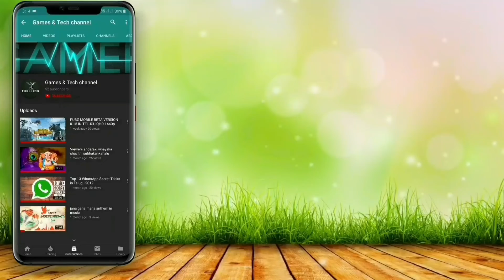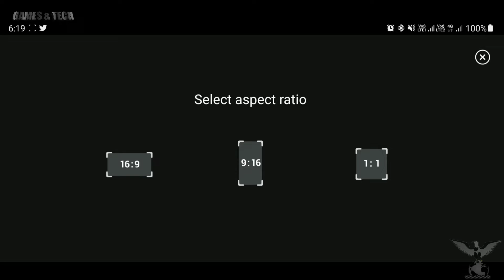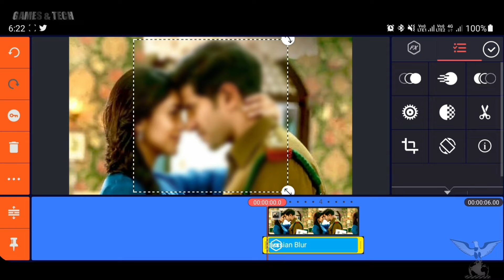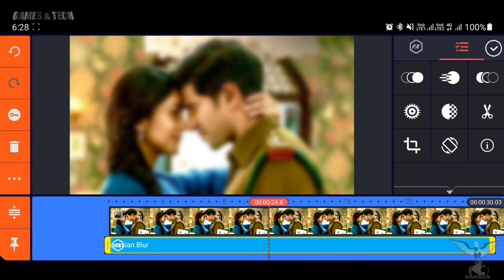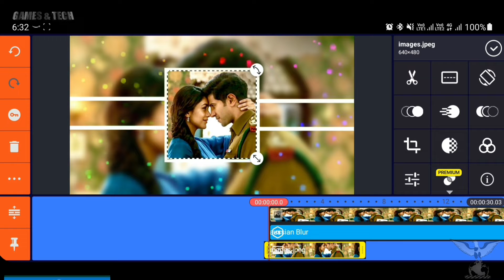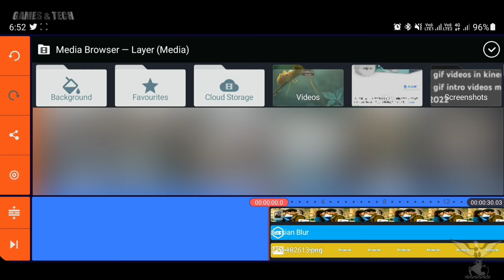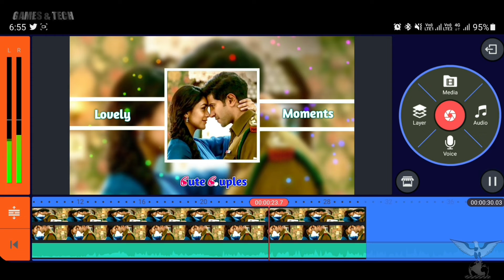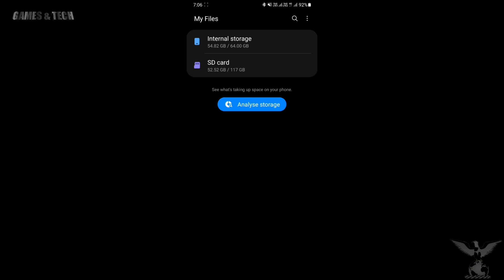Make Lovely Trending Whatsapp Status Video on Kinemaster in telugu || 1080P FHD || (2022)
YESHIKA MULTI FASHIONS SOCIAL MEDIA LINKS👇

(3 WHATSAPP GROUPS)